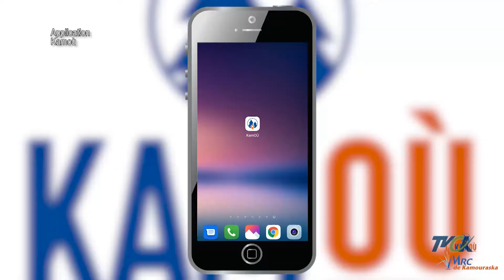Avis Public | Ém.02 | Saint-André et sécurité incendie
Avis Public nous fait part des enjeux et des nouvelles gouvernementales de la région du Kamouraska au niveau municipal, provincial et fédéral. Annie Poirier rencontre le maire de Saint-André de Kamouraska, Gervais Darisse et Christian Chénard-Guay, coordonnateur en sécurité incendie de la MRC de Kamouraska.